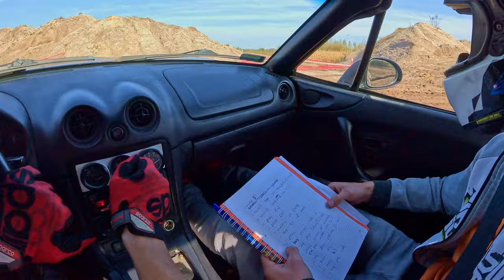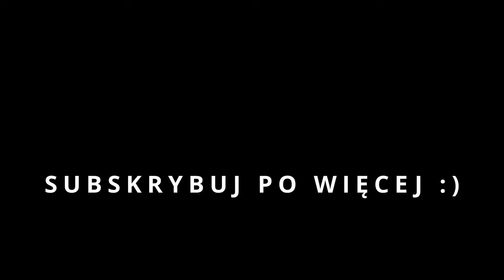SUPER SPRINT ŻWIROWNIA - Gravel rally - Mazda MX-5 - 19.10.2024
(4 odcinek jest najbardziej widowiskowy :D )

Nagranie z ostatniej imprezy, mój pierwszy kontakt z szutrem, Mazdy też ;) ona chyba jednak woli zostać przy asfalcie. Niestety zawieszenie i prześwit nie pozwoliło na pójście pełnym ogniem, ale i tak było sporo zabawy!